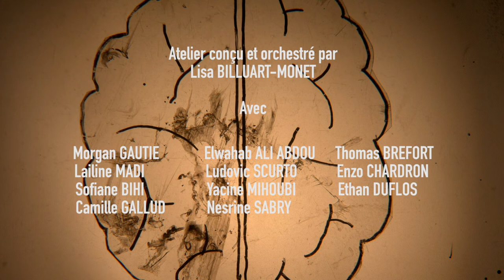NULLES EN MATHS ? (VERSION COURTE)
France, 2021, documentaire animation, 6'37
Film collectif sous la direction de Lisa Billuart-Monet, avec des jeunes de l'UMO JB Fouque (Marseille).

Les filles sont-elles vraiment nulles en maths ? Notre équipe part dans les rues de Marseille à la recherche d’une réponse... Et si tout ça s’expliquait par l’influence des stéréotypes sur notre cerveau ?